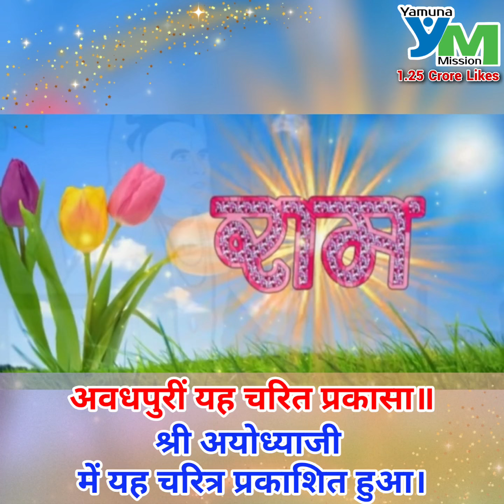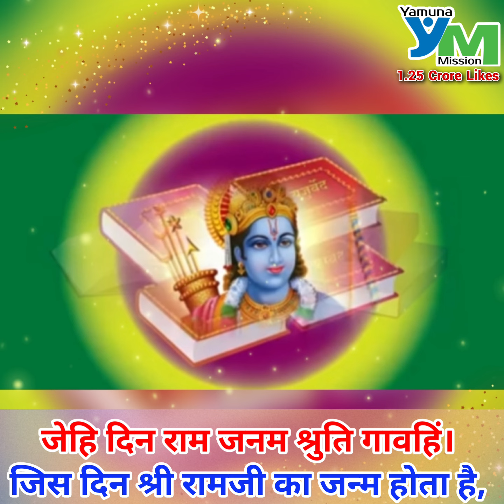एक अच्छे दिन की शुरूआत करें श्रीरामचरितमानस पाठ के साथ बालकाण्ड एपिसोड - 32